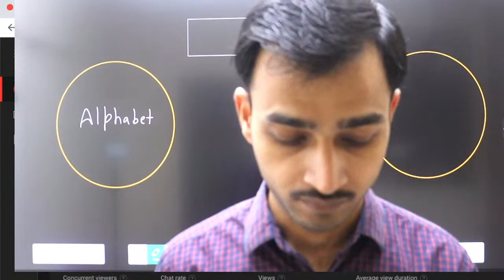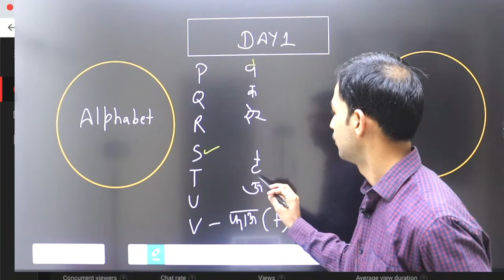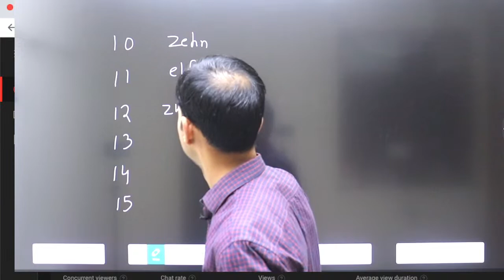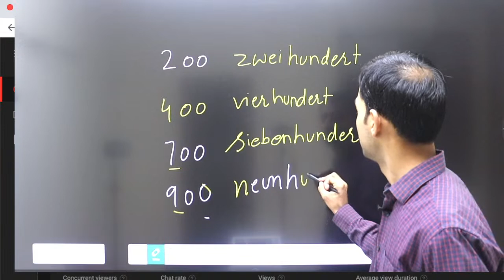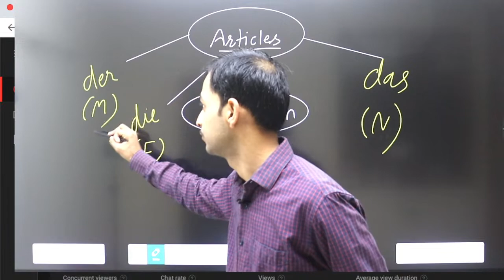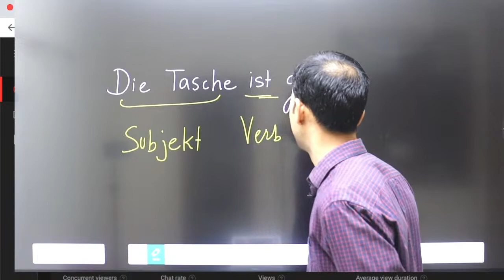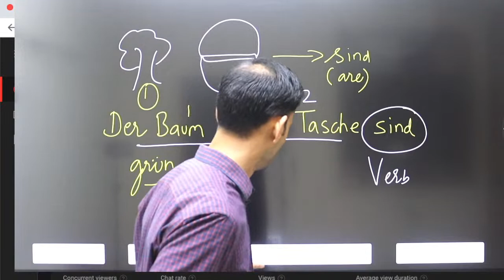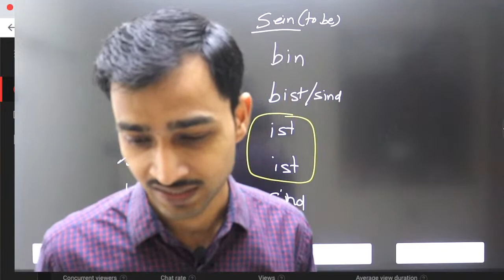A1 Level for Beginners| GERMAN DAY 1 ONLINE LIVE |ADITYA SIR GERMAN| LEARN GERMAN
Content:

00:00 Introduction
02:00 German Alphabets
05:16 German words
12:21 German me alphabet kaise hote hai
15:10 Learn German Alphabets
16:00 Basic German language
18:00 Number in German
20:11 German counting
32.12 Articles in German
34:00 Definite Artikel in German
45:16 Basic sentences in German
46:00 Person in German
47:00 Subject in German
48:14 Basic sentences German

Alles Gute!

STORY BOOKS IN GERMAN: